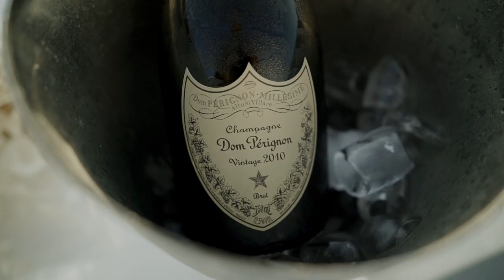Santorini Fairy Light Wedding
Planning a destination wedding during a pandemic can be a real challenge for any couple but for a planner as well. Planning a destination wedding during a pandemic in two months… that’s a different story! We are not a team that shies away from a challenge and we could not be happier to have done it for Ashley and Keith. A sweet and beautiful couple from Australia that decided to have a most appropriate intimate wedding in Greece with just 9 of their closest friends. Follow this link to the gallery of their whimsical intimate wedding